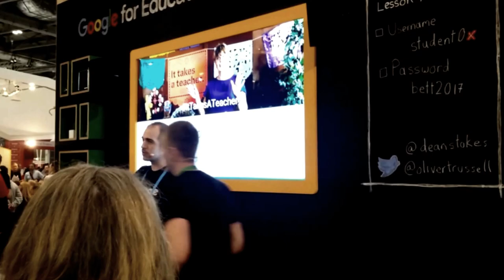RzeczJasna BETT Show 2017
Targi BETT SHOW  (British Educational Training and Technology Show) w Londynie oszałamiają swoim rozmachem.  To  największe targi w Europie poświęcone wykorzystaniu technologii w edukacji, połączone z konferencjami i warsztatami. Odwiedza je 35 000 osób, z ponad 100 krajów. Biorą w nich udział na setki wystawców, w tym tacy  giganci  technologiczni  jak: Google, Apple, Microsoft, Intel, Adobe czy Lego.  BETT SHOW to także kilkadziesiąt  towarzyszących targom konferencji, seminariów i warsztatów prowadzonych przez autorytety z całego świata.

W tym roku przedstawiciele Stowarzyszenia Inicjatyw Możliwych RzeczJasna  mogli uczestniczyć w tym ogromnym wydarzeniu dzięki Fundacji Rozwoju Społeczeństwa Informacyjnego i programowi Nowe Technologie Lokalnie.

Jeśli jesteście zainteresowani szczegółami programów i rozwiązań dostępnych dla szkół i edukatorów zapraszamy do kontaktu